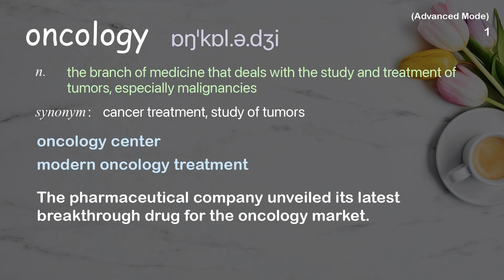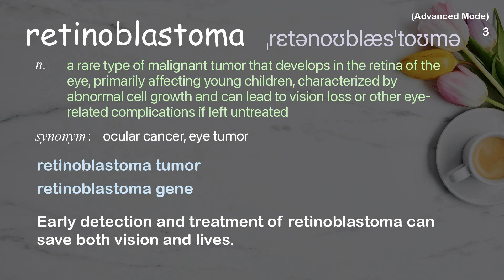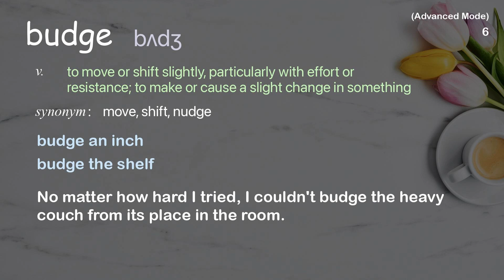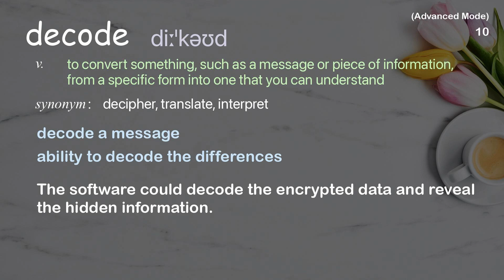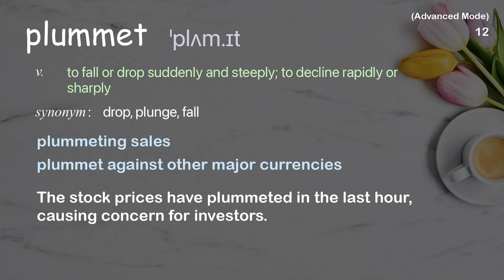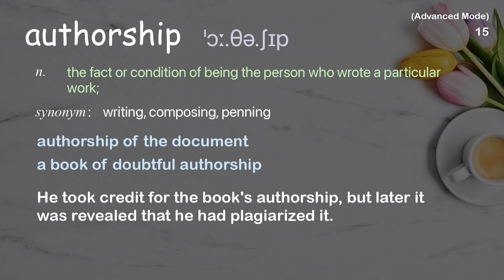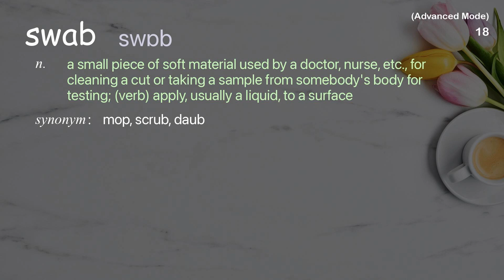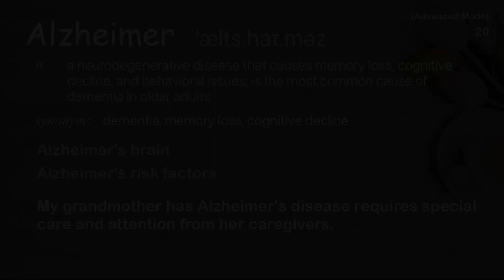20 Advanced Academic Words Ref from "Stephen Friend: The hunt for "unexpected genetic heroes" | TED"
■PLEASE NOTE

■Reference Source
Stephen Friend: The hunt for "unexpected genetic heroes" | TED Talk